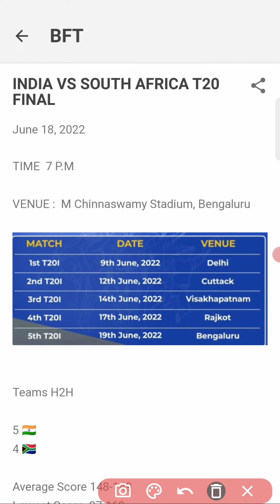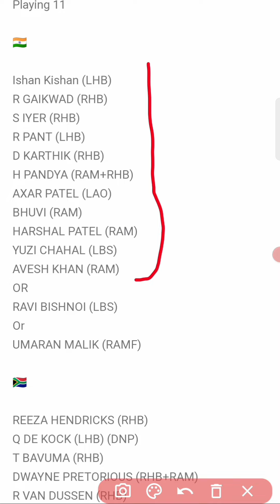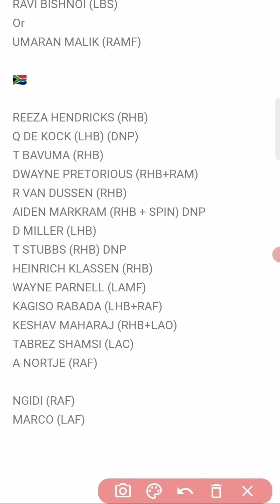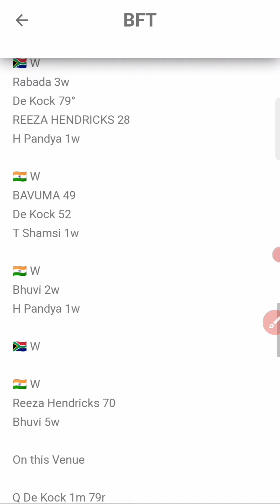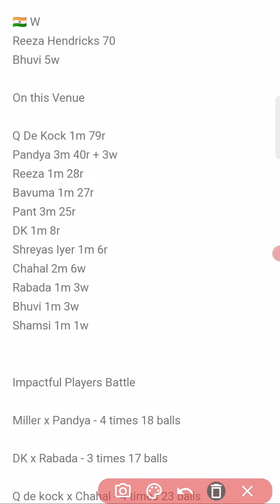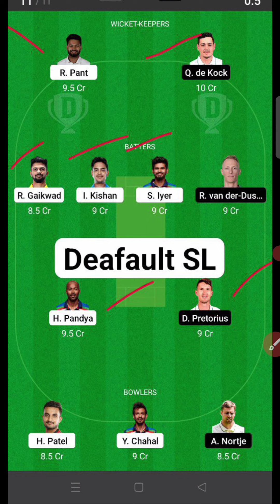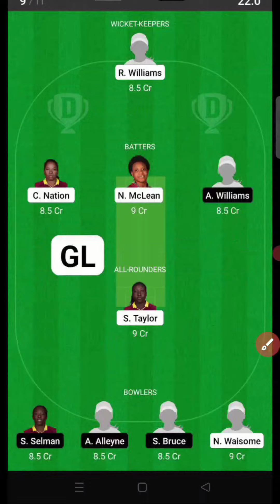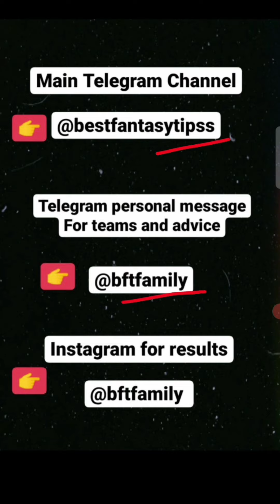INDvSA | India v South Africa, Final T20I: Preview | IND VS SA Dream 11 Team Today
live cricket
ind vs sa 4th t20 live
india vs south africa live
cricket live, live match
today match live
ipl news
live cricket match
4th t20 match
ind vs sa cricket
rsa vs ind
match live
ind vs sa final t20
live ind vs sa cricket match 2022
Ind vs Sa dream11 Prediction Ind vs Sa dream11
Ind vs Sa 4th t20 Match Dream11
Ind vs Sa dream11 2022
Ind vs Sa, dream11 team today dream11 team of today match today Match Dream11
Fantasy Cricket
Sports Fantasy
BFTIPS
BFTFAMILY FANTASY
Cricket
Cricbuzz
Sports
Highlights
IPL 2021
Kohli
MS Dhoni
Rohit Sharma
RCB
MI
CSK